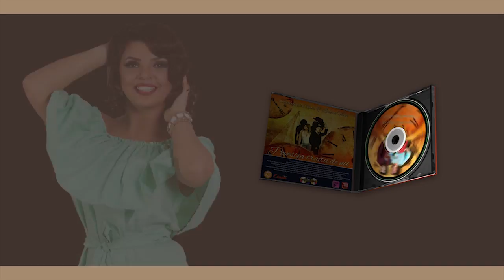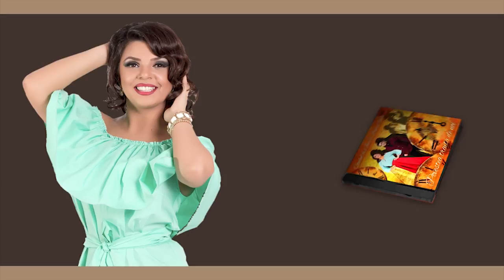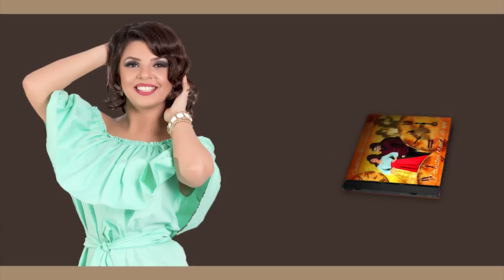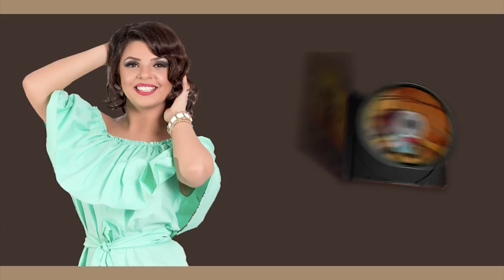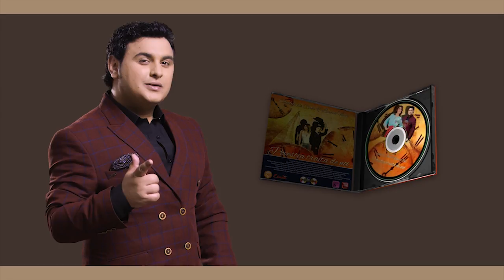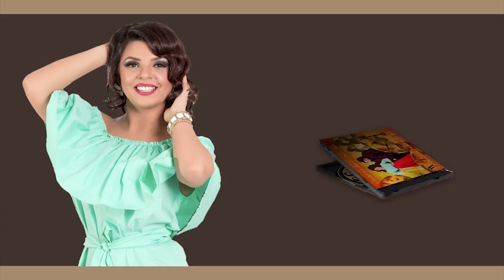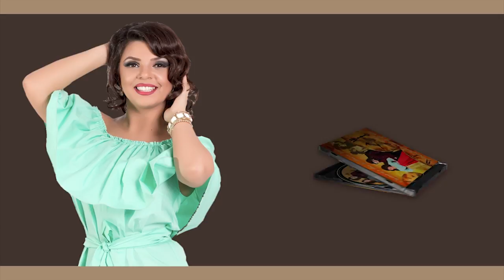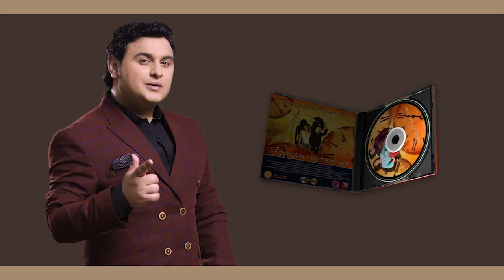Laura Vass - Facebook Live + BONUS Colaj - Full Albumul - Povestea traita de noi